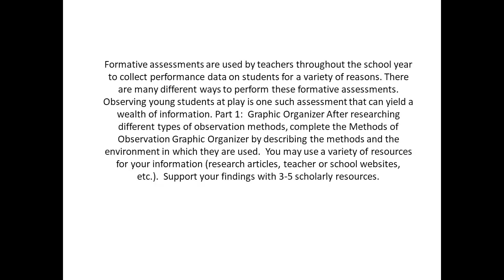Describe the importance of conducting ongoing formative child, family, and setting assessments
Describe the importance of conducting ongoing formative child, family, and setting assessments to monitor progress and instructional effectiveness and student progress. Formative assessments are used by teachers throughout the school year to collect performance data on students for a variety of reasons. There are many different ways to perform these formative assessments. Observing young students at play is one such assessment that can yield a wealth of information. Part 1:  Graphic Organizer After researching different types of observation methods, complete the Methods of Observation Graphic Organizer   by describing the methods and the environment in which they are used.  You may use a variety of resources for your information (research articles, teacher or school websites, etc.).  Support your findings with 3-5 scholarly resources. Part 2: Scenario and Reflection  Respond to the scenario: You are planning to observe one of your preschool students, Jamie, during free play to see if he is in need of services to assist him with gross motor development. Which observation method would work best for you - anecdotal records, running records, checklists, rating scales, event sampling, or time sampling? In a 250-500 reflection, discuss which observation method you would use to observe this student and why you feel it would be most appropriate.